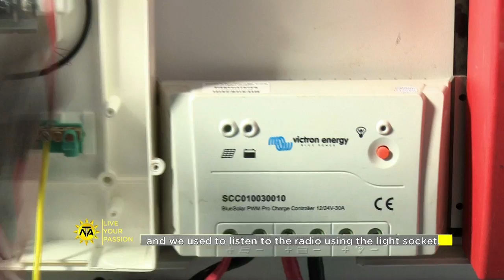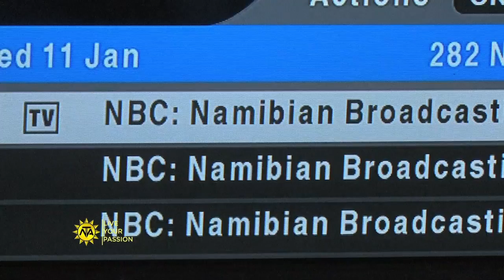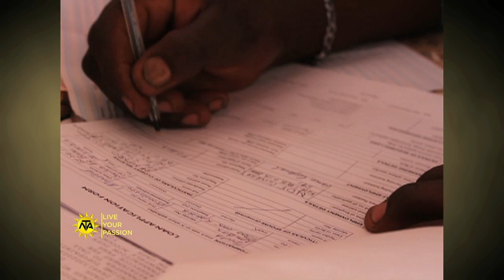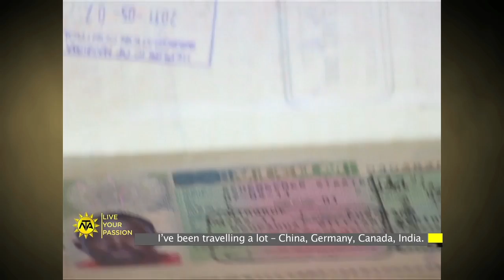NTA Live Your Passion Episode 6 - Williams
Watch this exciting episode of our NTALiveYourPassion series as we talk to William who is a Solar Installation Technician. His story is a truly inspirational one, don't miss it!